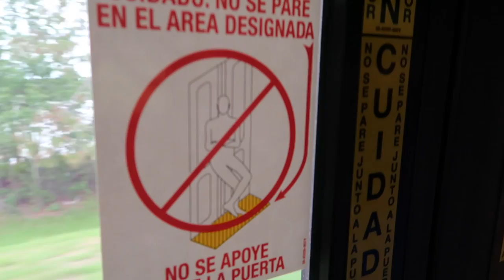EMBARRASSED IN PUBLIC - ItsJudysLife Vlogs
We explore Animal Kingdom in Disneyworld. Visiting Pandora and met with Doug and Russel. Don't forget to "thumbs up" if you enjoy the vlogs!

Judy's Links

Benji's Links

Vlog Camera We Use:

Blendtec Blender